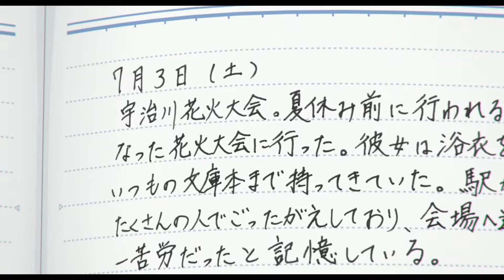Здравствуй, мир (2019) Hello World. Русский трейлер.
Гость из будущего дает робкому подростку сверхсилу, но только чтобы использовать его в своих целях
Описание: Киото, 2027 год. Стеснительный школьник Наоми Катагаки боится даже говорить вслух в классе, а о том, чтобы признаться в симпатии однокласснице, речи вообще не идёт. Однажды по дороге из школы парень видит в небе непонятное свечение, из которого появляется ворона и утаскивает у него книгу. Погнавшись за птицей и испытав ещё более загадочное искривление пространства, Наоми встречает молодого человека, который заявляет, что он — это он сам 10 лет спустя. Гость заявился, чтобы предотвратить некое ужасное событие, а для этого он должен первым делом найти Наоми девушку.
Название: Здравствуй, мир
Оригинальное название: Hello World
Страна: Япония
Год: 2019
Рейтинг: 6,8 из 10
Режиссер: Томохико Ито
Жанр: аниме, мультфильм, мелодрама, фантастика
В главных ролях: Тори Мацудзака, Минами Хамабэ, Такуми Китамура, Харука Фукухара, Минако Котобуки, Такэхито Коясу, Риэ Кугимия